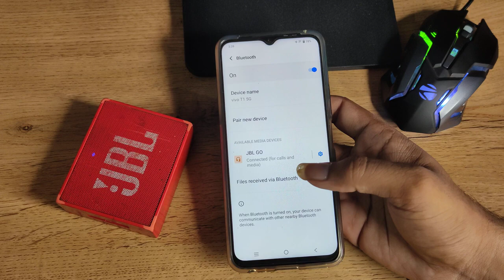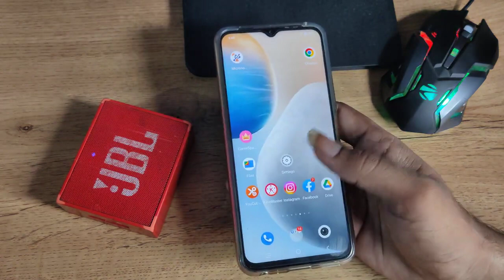how to unpaire Bluetooth speaker in vivo T1 5G